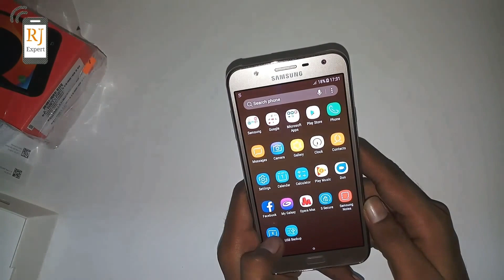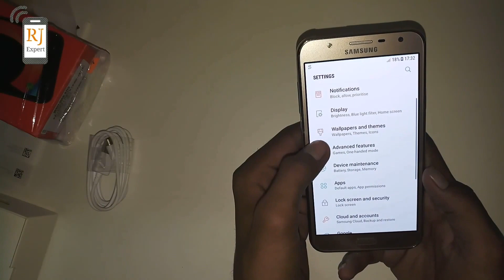Samsung Galaxy J7 NXT Unboxing And Review | Hindi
Samsung Galaxy J7 NXT smartphone ka Unboxing and Samsung ka naya budget Android smartphone hai. Isme Exynos 7870 processor 2GB RAM 16 internal storage hain. Display size 5.5" sAMOLED 720p screen.